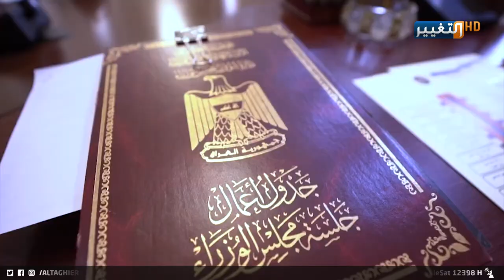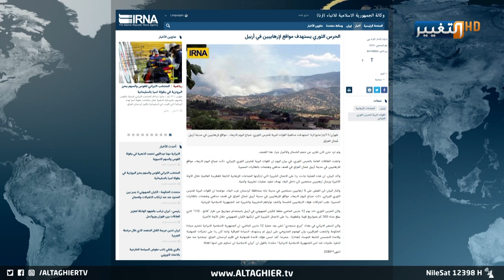ايران تخترق سيادة العراق .. غضب يوحد بغداد و اربيل | تقرير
هجومٌ جديد على سيادة الدولة العراقية، بذريعةِ استهدافِ طهران لمواقعَ إرهابية على حدِ وصفها، حيث أعلنت وزارةُ الداخلية العراقية استهدافَ مناطقَ في كردستان بضرباتٍ نفذتها المدفعيةُ الايرانية.. هجومٌ ردت عليه بغداد بالإدانة والاستنكار.

موقع قناة التغيير الفضائية الالكتروني